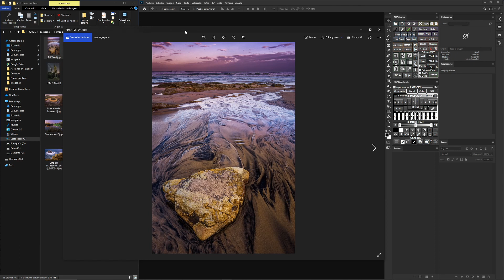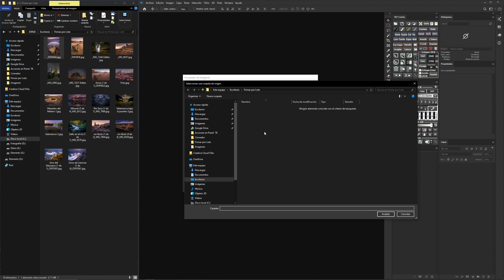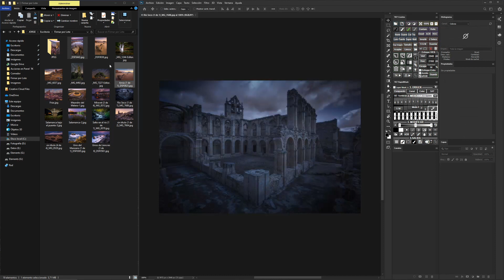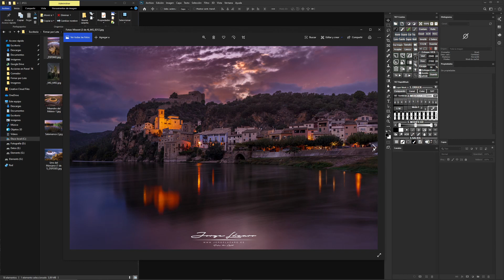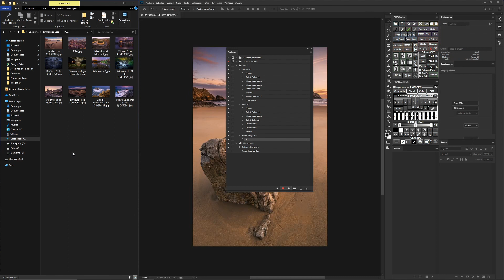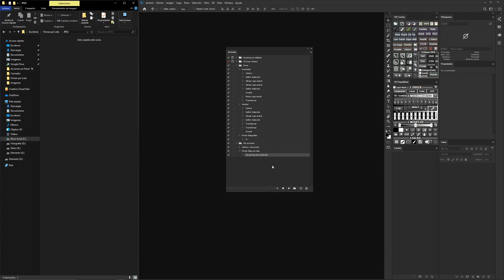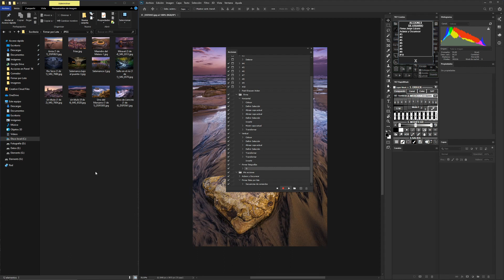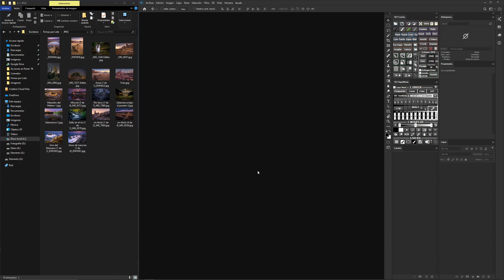Cómo FIRMAR fotografías en LOTE con PHOTOSHOP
Tienes mucha más información y acceso a muchos más tutoriales

📙¿Quieres conseguir un PDF con un curso de Herramientas de selección en Photoshop completamente GRATIS?

👇👇👇 MI EQUIPO FOTOGRÁFICO 👇👇👇

- Fujifilm X-T3
- Fujifilm Fujinon XF 8-16mm F2.8 R LM WR
- Fujifilm Fujinon XF 100–400mm f/4.5–5.6 R OIS WR
- Fujifilm Fujinon XF 16-55mm F2.8 R LM WR
- Fujifilm Fujinon XF 10-24mm F/4-22 OIS R
- Fujifilm Fujinon XF 55–200mm f/3.5–4.8 LM OIS
- Fujifilm RR-100
- Godox TT685F
- GODOX TT600
- Godox X2T-F
- Neewer Soportes de Luz
- Benro Mach3 Tripode Carbono
- Benro IB1 Triple Acción Ballhead
- Neewer Base de Nivelación
- Manfrotto Superclamp
- SMALLRIG L Bracket
- Neewer – 140 mm Zapata rápida Nodal
- Portafiltros Benro (FH100)
- Filtro polarizador Benro – SHD CPL de 82 mm
- Filtros ND de 3, 6 y 10 pasos
- Filtro ND degradado de 3 pasos e Inverso de 3 pasos
- Tarjetas SD SanDisk Extreme
- Vanguard Skyborne 49
- Mochila Mammut Trion 35L